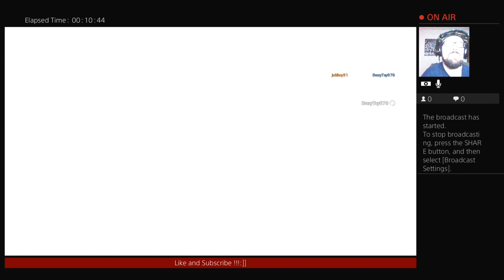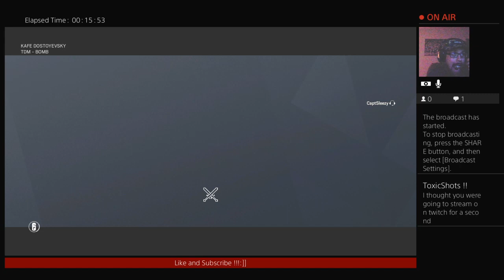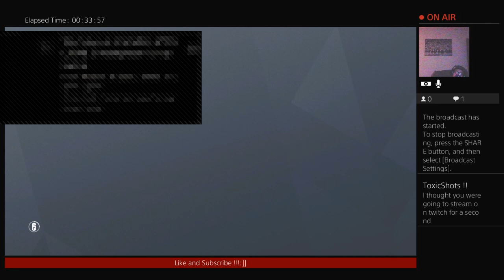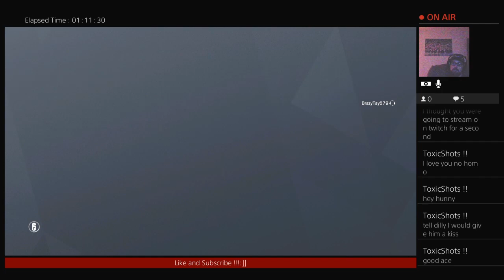Rainbow Six Siege: Taking Elo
MAIN-CaptainSleezy679
Smurf- Captsleezy

Rainbow Six Siege/Everything else that's cool